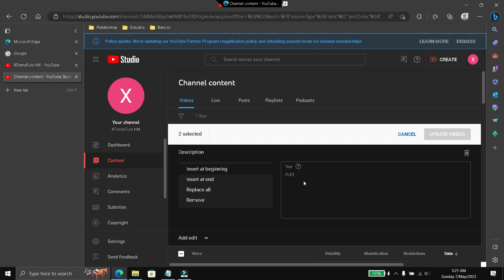Como agregar descripciones a múltiples videos de youtube en unos pocos clics